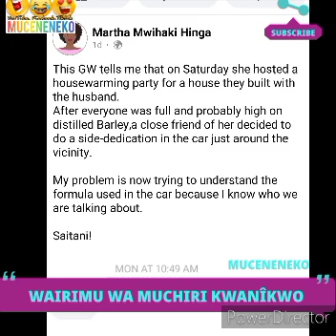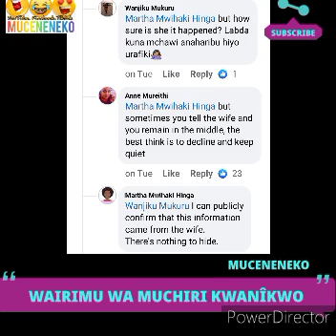GÎCANJAMA!😲WAIRIMU WA MUCHIRI KWANÎKWO 🥱